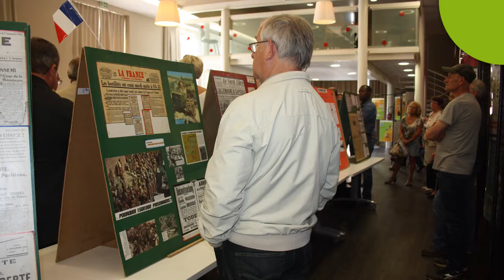Marly Rétrospective 2016